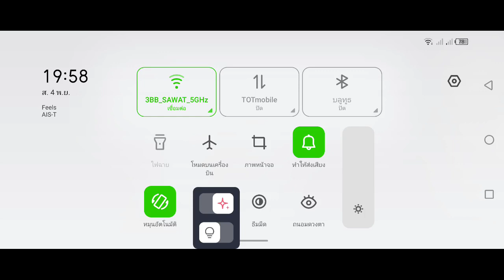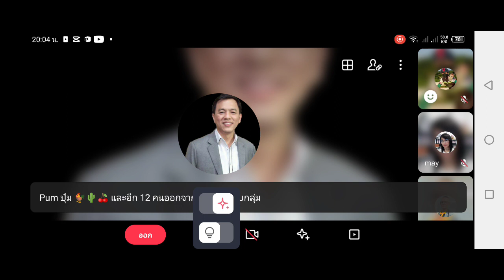ประธานชัยวัฒน์พบปะสมาชิก Ep 2